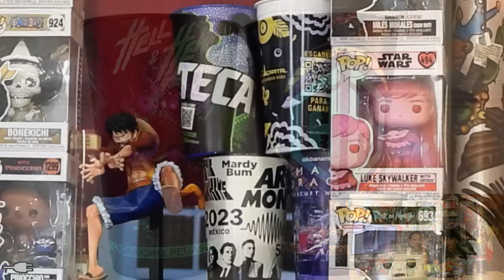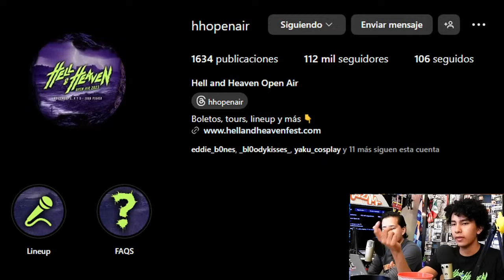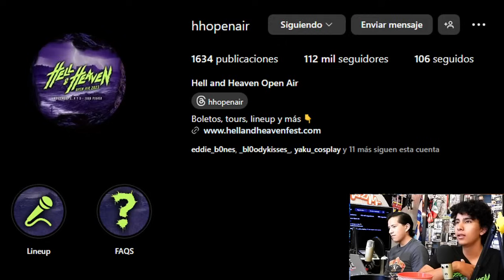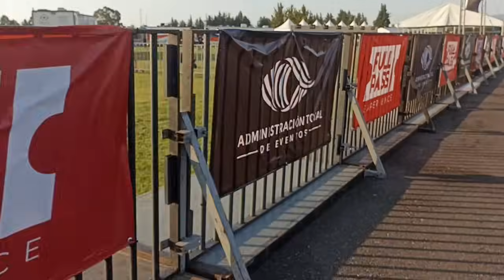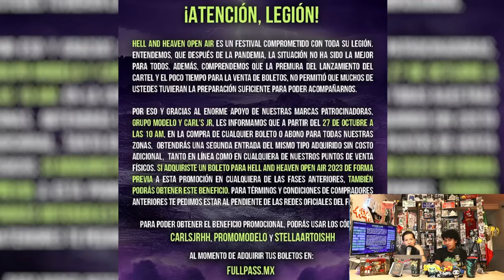El Lavadero Episodio 244: Especial: After Hell & Heaven, Lo Bueno, Lo Malo y Lo Mejorable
En este nuevo episodio de El Lavadero, Dam y Mariano nos dan un recorrido por lo que fue el Hell & Heaven 2023, diciendo las cosas que nos gustaron del festival, las que no nos encantaron, las que deben mantener, y las que deben mejorar; y obviamente damos nuestra opinión de las bandas que vimos dentro del mismo, nuestros shows favoritos, las que nos dolió perdernos y las que fueron un poco decepcionantes.